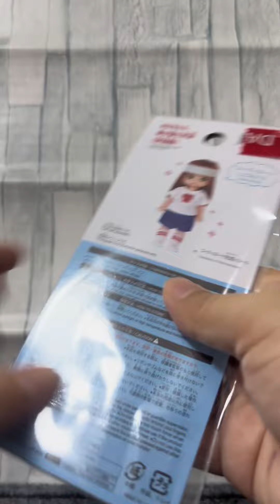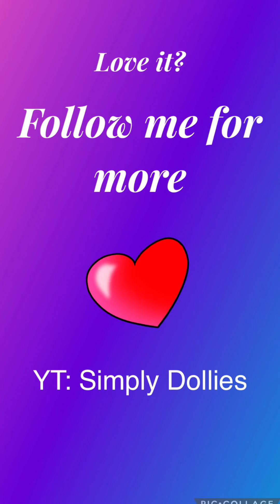Daiso Dress Up Doll Part 29